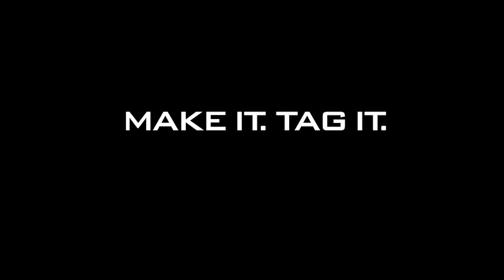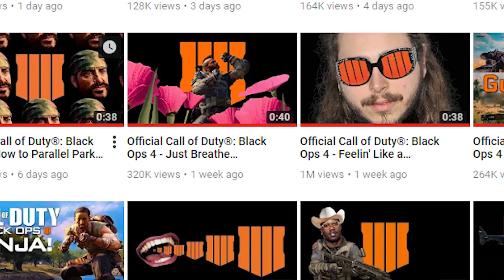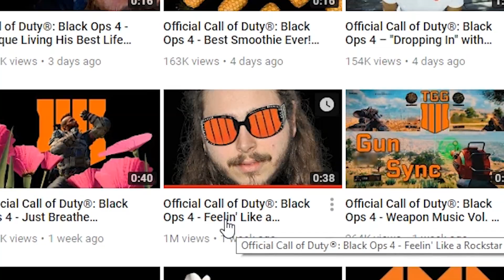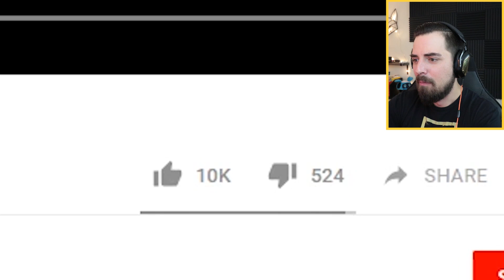Bad Call of Duty Memes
I have no idea what's going on.